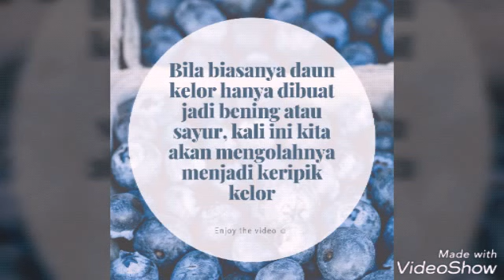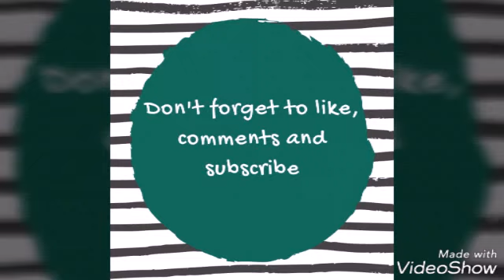Membuat Stik Kelor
Tahukah kamu, kelor mengandung 4x lebih banyak vitamin C dibanding wortel? Agar tidak bosan, ini dia cara membuat stik kelor.